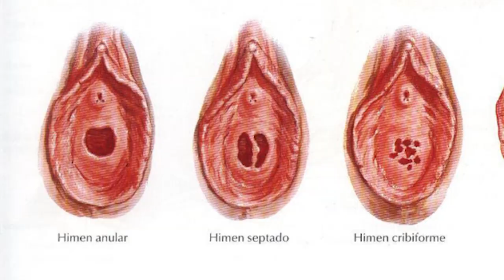¿Mi "virginidad" o mi primera vez? | Warmis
En este capítulo de Warmis reflexionamos acerca de cómo la idea de "virginidad", que se ha formado desde tiempos bíblicos, se ha vuelto determinante en nuestra sociedad.
También repasaremos los mitos que hay a su alrededor. Coméntanos qué mitos conoces sobre la "virginidad".